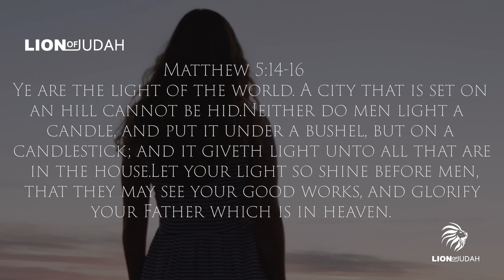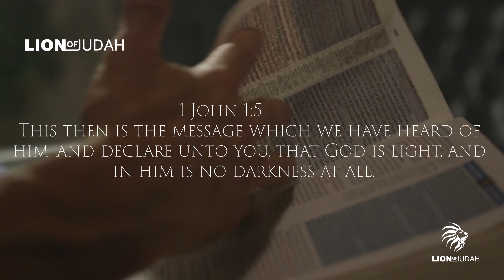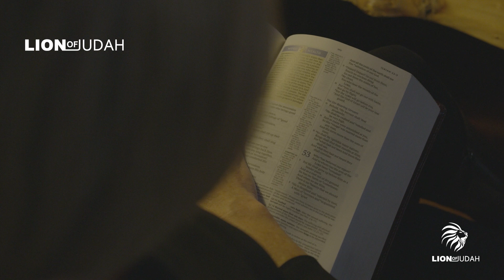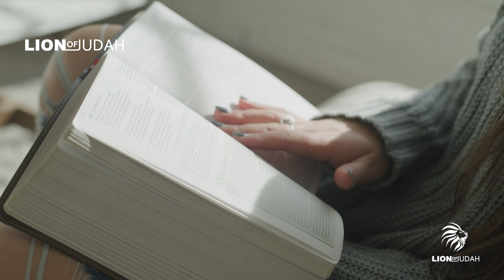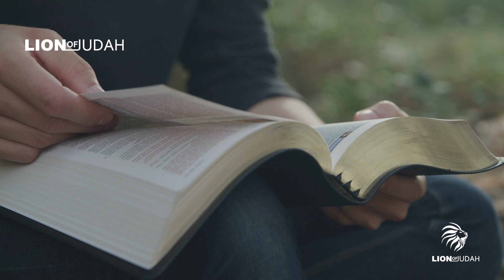THE REAL REASON YOU DON'T FIT IN (THIS IS SO POWERFUL)